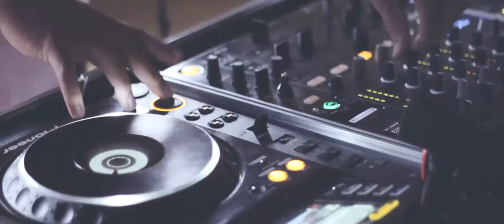WINSTON HOWARD - Producción Gran Tierra Energy Ltda.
Una producción realizada por WHproducciones, y que se hizo con pasión, dedicación, entrega y profesionalismo. Una fiesta hecha con el corazón, energía y toda la buena música de uno los Djs más influyentes en el ámbito de los eventos a nivel nacional, Winston Howard. Aquí les comparto este vídeo que muestra lo que fue de principio a fin la fiesta de fin de año de la empresa Gran Tierra Energy Ltda